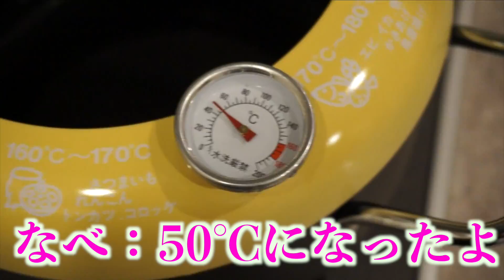揚げ物鍋買ったから元気なシャコをそのまま天ぷらにするゾ！！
※これは正しい調理方法にて調理している

【使用機材】

カメラ：NEX-VG30H・NEX-5R ・HDR-CX900